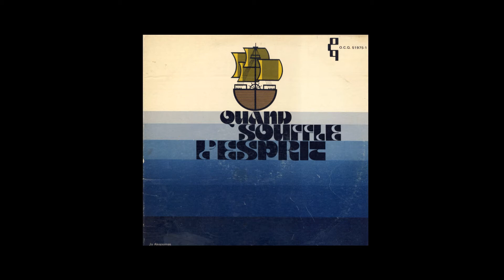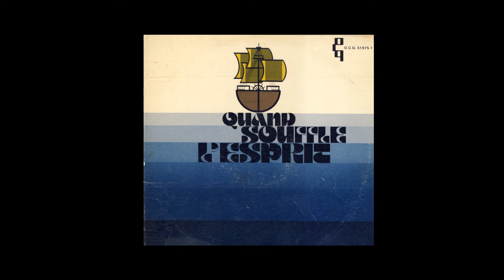Partons à l'aventure - Jo Akepsimas (Chant de confirmation)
Cette chanson aura marqué la mémoire des élèves québécois qui ont fait leur sacrement de confirmation au cours des années 70 et 80.

La préparation aux sacrements de l'église catholique incombait alors au système scolaire québécois. Publié en 1975 par l'office de catéchèse du Québec, ce chant à été entonné jusqu'à la fin des années 1980 par tous les élèves de 5e année du niveau primaire. Ces enfants qui sont maintenant devenus adultes se souviennent souvent davantage de ce chant que de leur confirmation elle-même.
Le disque vinyle "Quand souffle l'Esprit" servait d'accompagnement musical au manuel scolaire du même nom. Le programme d'enseignement religieux avait pour thème la marine à voile. Le vent symbolisait le souffle de l'Esprit Saint. Les élèves personnifiaient les matelots et Jésus le capitaine du navire.